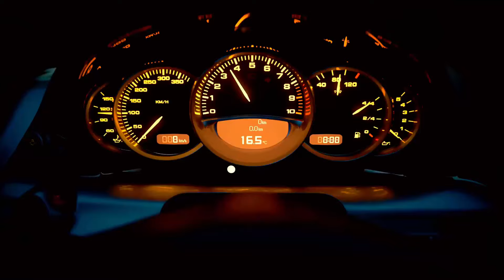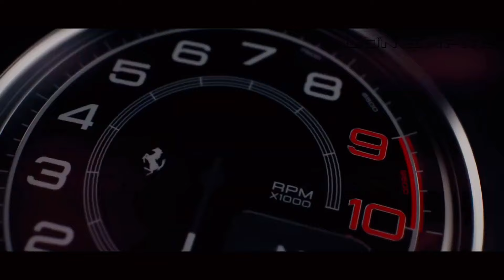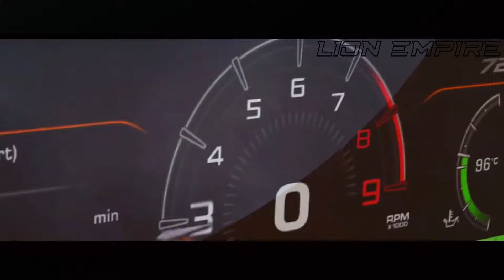BASS BOOSTED SONGS 2024 🔈 CAR MUSIC 2024 🔈 BASS MUSIC MIX